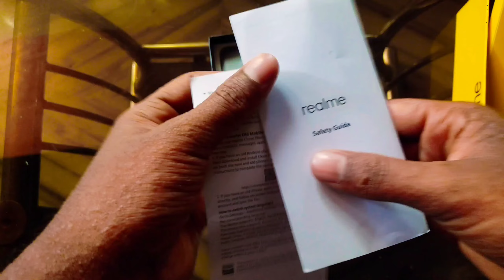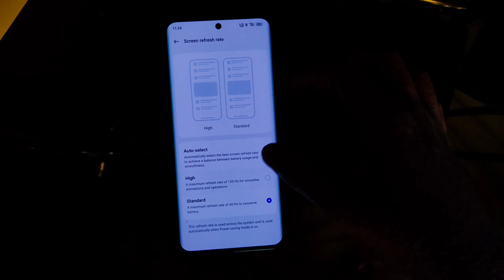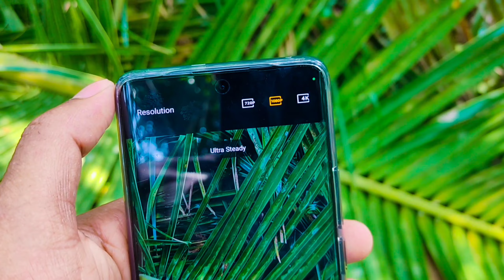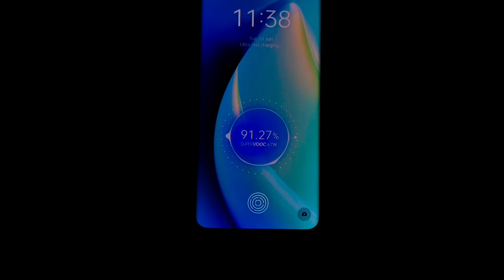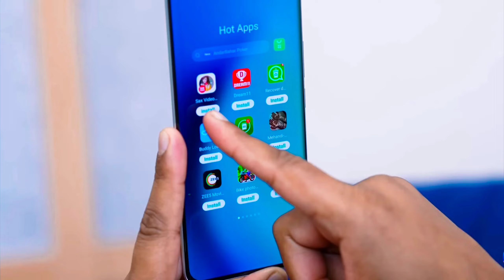Realme 11 Pro Unboxing and Full Review - 100MP OIS Camera Test 🔥🔥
Hello doston aaj is video mein maine aapse baat ki hai Realme 11 Pro ke baare mein aur yaha pe maine aapse share ki hai Realme 11 Pro ki unboxing, aur kuch details yaha pe isi Realme 11 Pro ke baare mein. Realme 11 Pro mein 6.7" FHD+ Curved OLED Display hai Punch Hole Design ke saath jaha pe hai 120Hz Refresh Rate saath hi isme hai MediaTek Dimensity 7050 Octa Core 5G Processor saath mein hai 8GB/12GB RAM aur 128GB/256GB ki Internal Storage. Realme 11 Pro mein dual Rear camera setup 100MP Primary 2MP Mono ke saath, aur saath mein 16MP ka front facing Selfie camera hai. Realme 11 Pro mein 5000mAh ki battery hai 67W Flash Charger ke saath mein.

Time Table -
00:00 Realme 11 Pro 5g Introduction
00:24 Realme 11 Pro 5g Unboxing
00:50 Realme 11 Pro 5g Display
01:40 Realme 11 Pro Speaker
01:49 Realme 11 Pro Camera
03:23 Realme 11 Pro Performance
03:34 Realme 11 Pro Battery And Charger
03:54 Realme 11 Pro Security
04:28 Realme 11 Pro ( My Opinion )